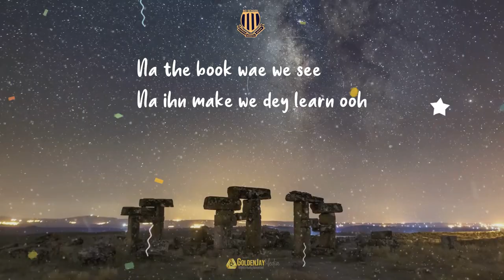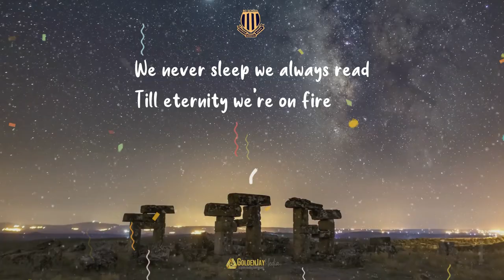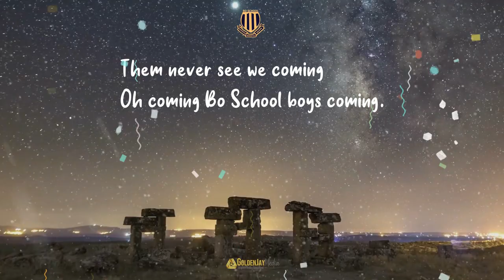𝗣𝗮𝘂𝗹 𝗚𝗯𝗮𝘁𝗼 & 𝗔𝗹𝗲𝘅 𝗠𝗮𝘀𝘂𝗯𝗮 | BO SCHOOL (We Have Brains To Produce)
Welcome to a home where your imagination, our imagination is brought to a true and beautiful reality.